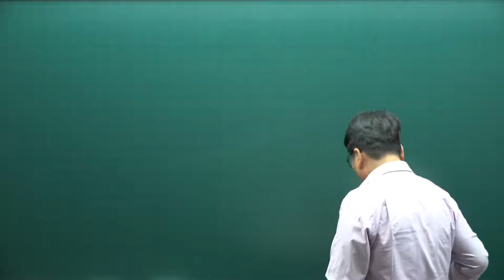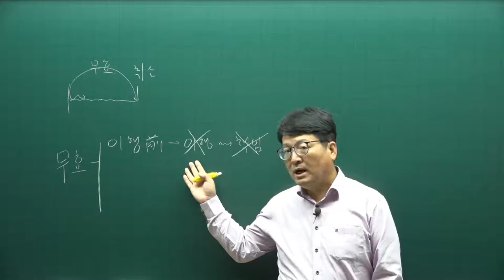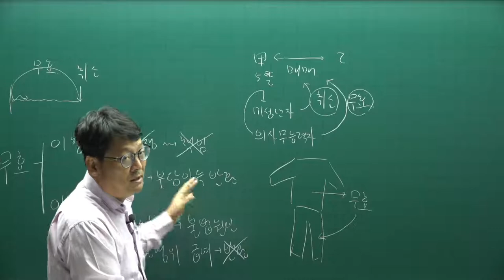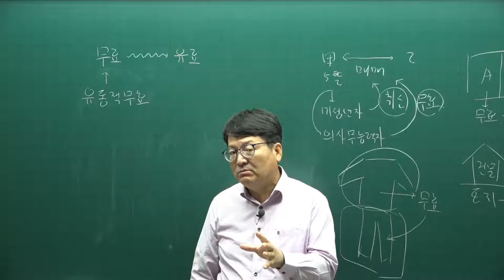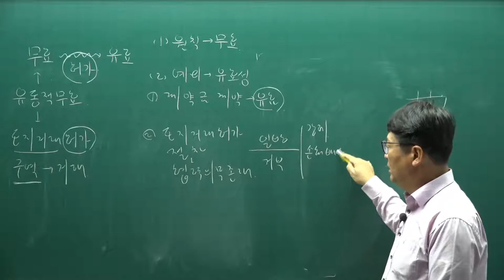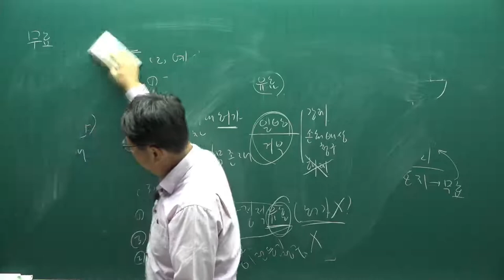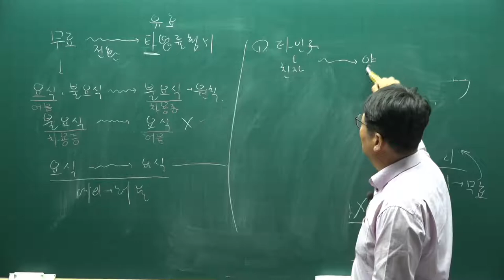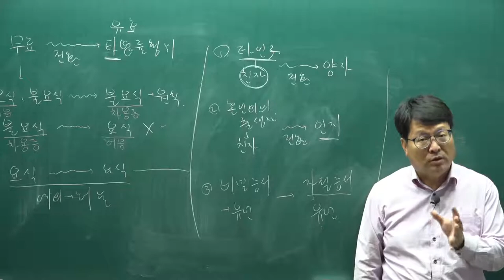[주전무] 2022년 주택관리사 민법 기초입문 10강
[주택관리사 전부 무료 인강] 2022년 주택관리사 기초입문과정 민법[안영찬교수]